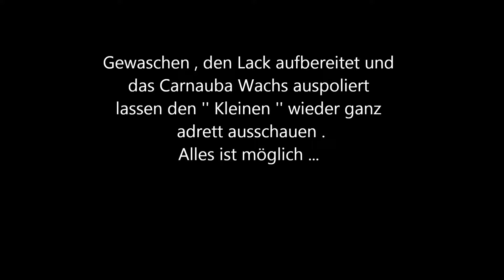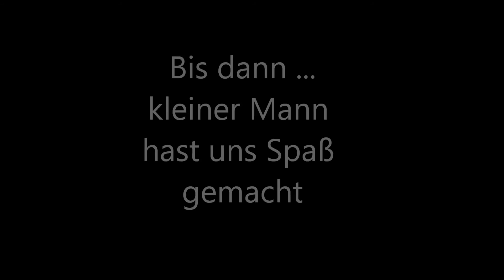Smart der 1. , auch die Kleinen machen sich mal schmutzig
Erste Lack Aufbereitung an Smart mit u.a. Carnaúba Typ 1 : Handwäsche , Polieren 2 Gänge ohne Schleifpaste und zuletzt Handauftrag Carnaúba Wachs v. 176° Farenheit auch auf Kunststoff sogar in der prallen Sonne .